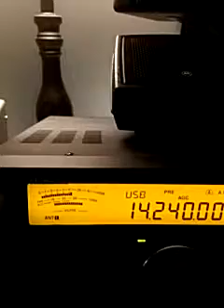Hex beam vs end Fed wire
My k4kio hexbeam vs end Fed wire antenna